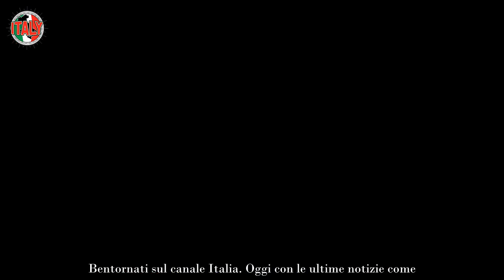“È andata malissimo” Donnamaria e Antonella, la notizia è pubblica una botta clamorosa per loro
Mentre la sua storica compagna è già partita alla volta dell’Honduras per iniziare L’isola dei famosi 2023, il prossimo 17 aprile, Filippo Bisciglia ha svelato perché Temptation Island non è stato trasmesso un anno fa. Non solo, ha anche parlato del gossip su Antonella Fiordelisi ed Edoardo Donnamaria come giocatori.

La persiana del GF Vip 7 conosce Temptation Island, essendo stata una tentatrice nella quarta edizione. Antonella Fiordelisi diede filo da torcere all’ex coppia formata da Sara Affi Fella, l’ex tronista cacciata da Uomini e Donne nel 2018, e Nicola Panico. Che la 24enne possa parteciparvi con Edoardo Donnamaria?